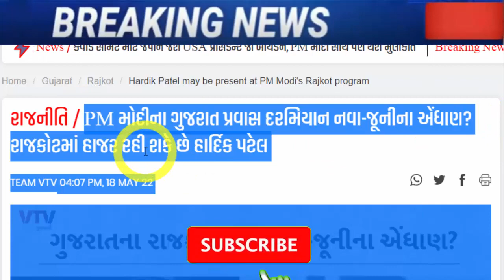હાર્દિકે ફરી મચાવ્યો ખળભળાટ, જોઈને ચોંકી જશો, Gujarat_News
Hardik Patel may be present at PM Modi's Rajkot program.

PM મોદીના ગુજરાત પ્રવાસ દરમિયાન નવા-જૂનીના એંધાણ? રાજકોટમાં હાજર રહી શકે છે હાર્દિક પટેલ.

Will Naresh Patel also join BJP?"I am with Nareshbhai," said Hardik..

BIG BREAKING / હાર્દિક પટેલે કોંગ્રેસમાંથી આપ્યું રાજીનામું, ગુજરાતના રાજકારણમાં ભૂકંપ.

Disgruntled Gujarat Congress leader Hardik Patel quits party.

hardik-patel-and-naresh-patel-big-breaking-after-meeting-at-khodaldham.

Naresh Patel Big news for hardik patel gujarati news.

Naresh Patel Hardik Patel Dinesh bambhaniya alpesh kathiriya today meeting.

fter-meeting-naresh-patel-in-khodaldham-hardik-patel-said-congress-has-not-given-me-anything.

hardik patel unwillingness Gujarat Congress leaders rahul gandhi bjp.

kejriwal-s-claim-was-to-join-hardik-aap-but-the-bjp-threatened.

hardik-patel-including-21-people-big-relief-to-sessions-court-approves-state-governments.

Hardik Patel's big statement in Dahod, I am in Congress,Naresh Patel should take a decision soon.

naresh-patel-to-join-congress-party-in-ahmedabad-positive-signal-in-talks-with-high-command.

naresh-patel-will-announce-his-entry-into-politics-on-15-may.

Naresh Patel arrives in Delhi again, may hold meeting with Congress leaders.

Khodaldham chairman Naresh Patel Delhi Congress leaders meet gujarat election.

issue-inside-khodaldham-on-naresh-patel-joining-politics.

Hardik-Naresh Patel is a staunch casteist leader Dilip Sanghani's big statement.

hardik-patel-reacts-to-naresh-patel-joining-congress-party.